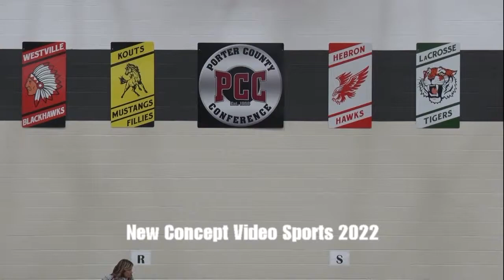PCC Indiana Girls Basketball Championship 2022/Kouts vs. South Central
(Girls Basketball) Watch!! Every Point scored in this 16-Minute Highlight Reel when the 15-5 Kouts Fillies take on the 21-0 South Central Lady Satellites in the 2022 Porter County Conference Tournament Championship, then download the video for free.  It’s New Concept Video Sports way of supporting the student athlete.